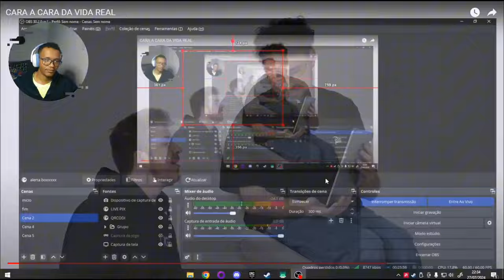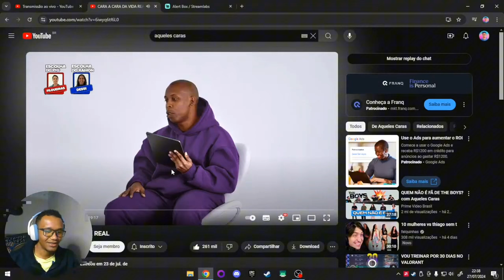CARA A CARA/ AQUELES CARAS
Aqueles Caras jogam Cara a Cara com pessoas reais.